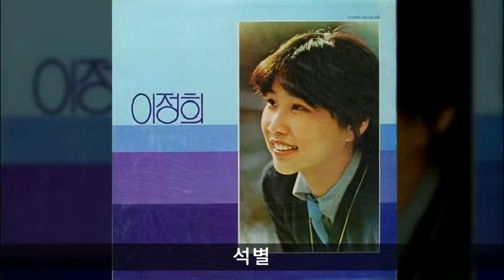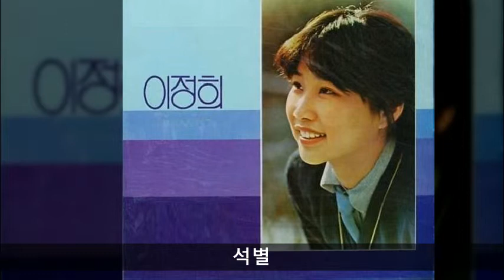이정희 모음 17 석별